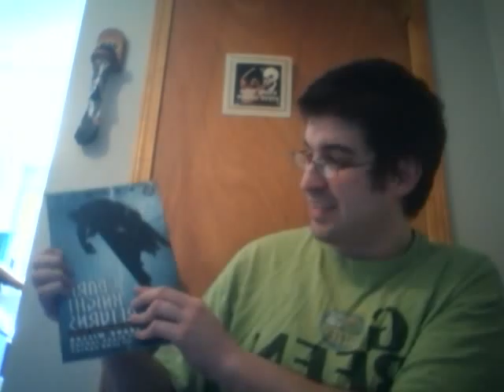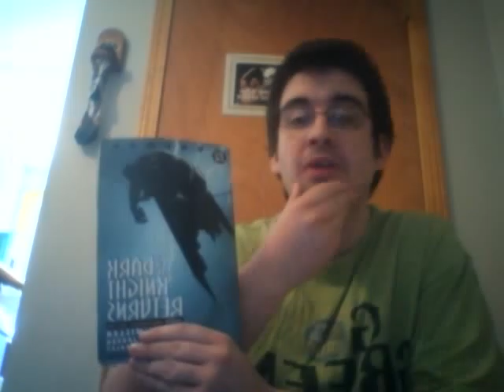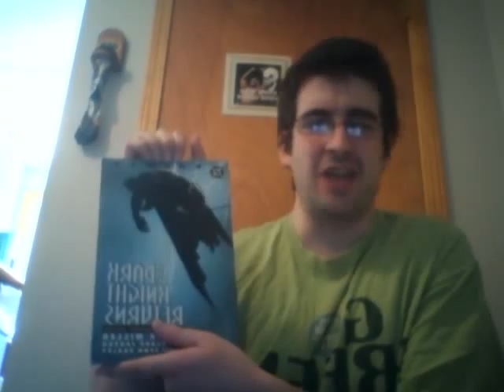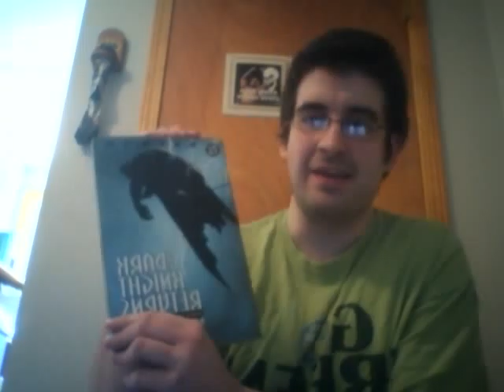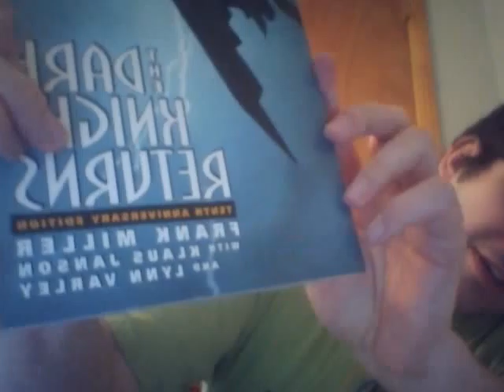Batman: The Dark Knight Returns Review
My review of Batman: The Dark Knight Returns by Frank Miller with Klaus Janson and Lynn Varley.  Published by DC Comics.